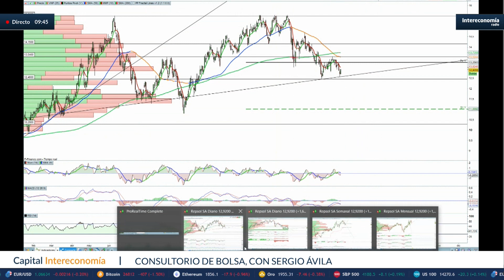¿Es interesante Repsol a estos precios?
Sergio Ávila, analista de IG España, analiza en el consultorio de Bolsa de Capital Intereconomía el recorrido que pueden tener las acciones de Repsol.